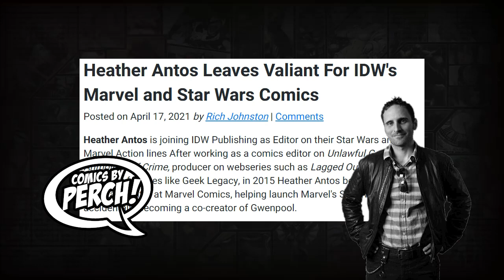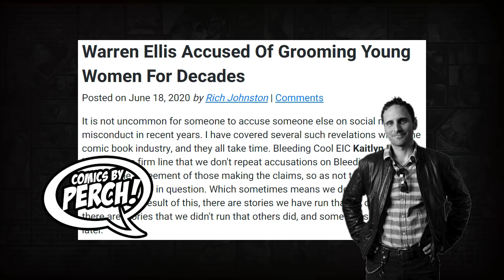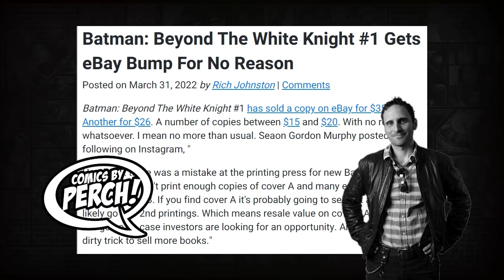Sean Gordon Murphy Talks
EVS wanted an edited version to EFAP so I got it down from 2hrs 10mins to 24mins with a focus on the best talking points. SGM sounds a lot like a Comicsgater and I imagine he would have no problem fitting in after he leaves the mainstream.